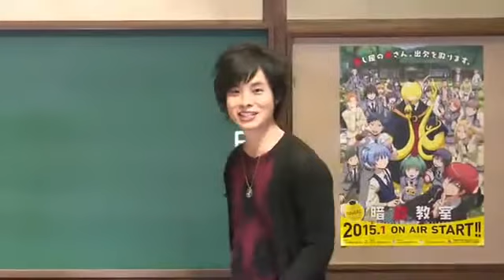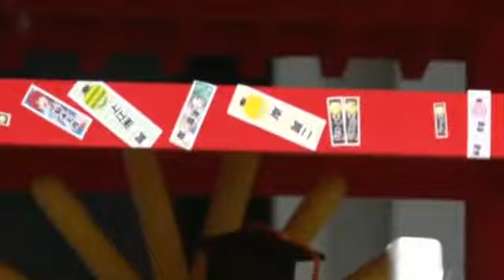Ansatsu Kyoushitsu Seiyuu Event Part 1/7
Casts:
Jun Fukuya (Koro-sensei)
Mai Fuchigami (Nagisa Shiota)
Aya Suzaki (Kaede Kayano)
Nobuhiko Okamoto (Karma Akabane)
Tomokazu Sugita (Tadaomi Karasuma)
Shizuka Ito (Irina Jelavic)

Some parts at the end of the video was trimmed because of copyright.